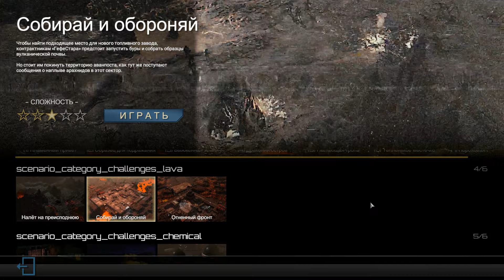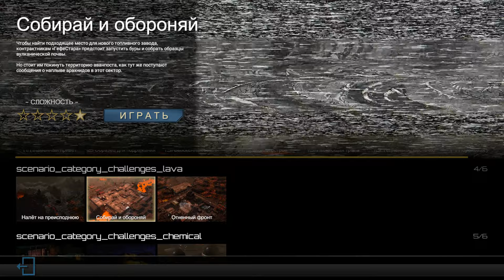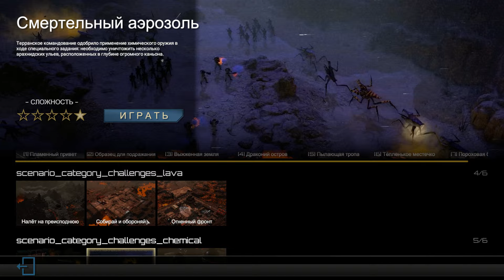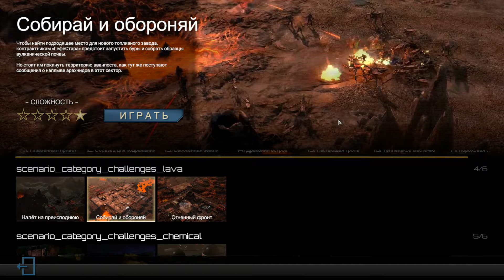Собирай и обороняй 🌠 Прохождение Starship Troopers: Terran Command — Raising Hell #32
Прохождение сценариев из дополнения «Raising Hell» для Starship Troopers: Terran Command на «Убийственном» (максимальном) уровне сложности.